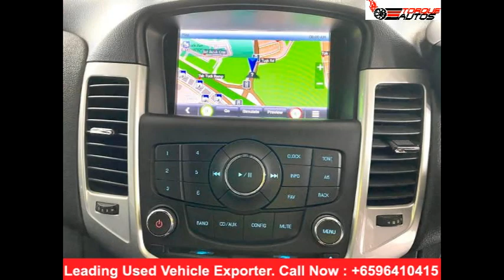import cars to Africa | Chevrolet CRUZE 2015 | used cars in Singapore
TORQUE AUTOS is one of the leading used vehicle exporter from Japan, Thailand, Singapore, South Korea,
America, and Dubai. We specialize in all kind of used vehicles both Right and Left hand side. We also provide service of Nose cut, Half cut and complete knock down along with parts to all our clients around the globe. With widespread network around the globe, Torque Autos is the one-stop solution for exporting all kinds of pre-owned vehicles to fulfill global vehicle needs in more than 25 countries.

2) Select your choice of car

3) Our sales team will contact you

4) We will send you pro-forma invoice

5) please make the payment within 7 days

6) Once deposit received, we will book and ship your car

7) After shipment and opon receiving of BL copy please send us balance payment. And we will send you original documents.

8) You can clear your car from port after receiving original documents.